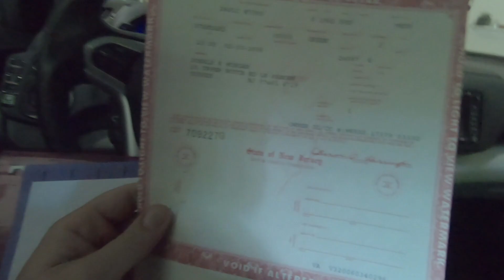M37 Register and 1st Drive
After eight years of working on this M37 I am finally able to register it and drive it on the road. The truck has been running for a few years now but just hasn't been road worthy, until now.

As I pull into the Home Depot parking lot the things start shaking like crazy. Not sure what happened to the footage from that part, but the drive shaft had come unbolted from the yoke on the transfer case and was holding on be some threads! I'm lucky I didn't drop it. Few new bolts and problem solved.